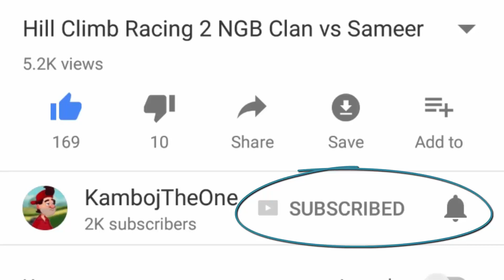Hill Climb Racing 2 FLYING Monster Truck